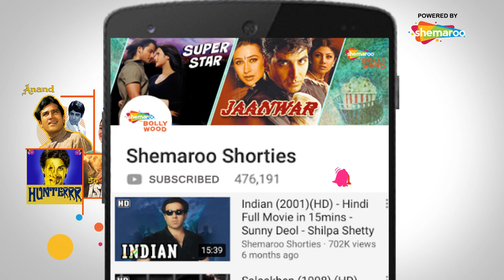Karamdaata (1986) (HD) | 15 Min Movie | Shammi Kapoor, Mithun Chakraborty, Amrita Singh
Movie Name:  Karamdaata (1986)
Star Cast - Shammi Kapoor , Mithun Chakraborty,Amrita Singh, Shakti Kapoor
Director – Shashilal K. Nair
Producer - Kadar Kashmiri, Jagdish A. Sharma, Ibrahim Surti
Cinematographer – Ashok Gunjal
Story - Talukdars
Screenplay - Talukdars

Neeta, a daughter of Rai Bahadur, a rich industrialist, went against his wish and got married to a street smart Ajit. Unable to fulfil all of Ajits monetary demands Neeta commits a suicide leaving behind her daughter Pinky to Rai Bahadur. Due to some tiff between Rai Bahadur and Pinky, Pinky leaves her house and meets Govinda a taxi driver. Just when things go right, Rai Bahadur holds Govinda responsible for Pinky's eloping and gets Govinda arrested. Will Govinda ever again meet Pinky? Watch out the full movie.